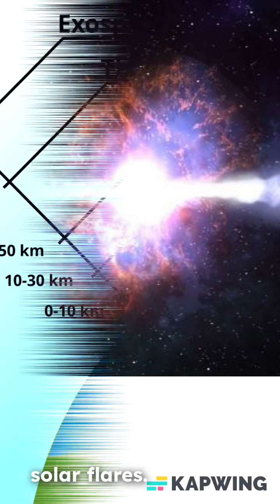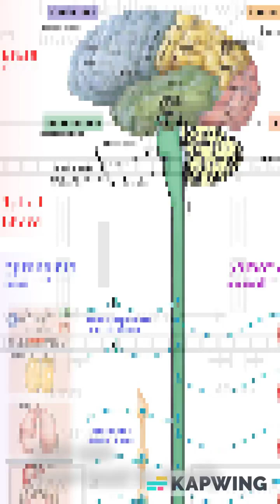The Future of Our Universe: 2125 & Beyond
The Future of Our Universe: 2125 & Beyond | What will space look like 100 years from now? In this thought-provoking YouTube Short, we explore the future of space exploration, technology, and the universe itself as we move into the year 2125 and beyond.

From the rise of interstellar travel and space colonization to the expansion of AI in astrophysics, this video gives you a glimpse into the next century of scientific discovery. Learn how organizations like NASA, SpaceX, and ESA are shaping the future of the cosmos and what new frontiers we may soon explore—like exoplanets, wormholes, and dark energy.

The Future of Our Universe: 2125 & Beyond is perfect for fans of cosmology, future tech, and Astro engineering. Whether you're dreaming of Mars missions, orbital cities, or the fate of the universe, this is your one-minute deep dive into what lies ahead.

✅ What will our universe look like in 100 years? Explore humanity’s bold quest to live beyond Earth with rapid space tech advances.
✅ Poll Time! What’s the biggest challenge for humans in space? 1: Lack of food, 2: Spacecraft breakdowns, 3: Radiation exposure, 4: Limited space — drop your guess!
✅ Radiation exposure is the top threat. Without Earth’s magnetic shield, cosmic rays and solar flares pose deadly risks in space.
✅ Innovations are underway. Scientists work on radiation shielding, life support, and propulsion systems to make space a safe home.
✅ Humanity’s drive is unstoppable. Despite challenges, the dream of space colonies on Mars and beyond is closer than ever.

0:00 – Introduction
"What will our universe look like in 100 years?"
– Opens with the big question: Can humans survive the next century in space?
– Highlights rapid advances in space technology and human ambition.
0:20 – Poll Question
"What is one of the biggest obstacles humans face when traveling in space?"
– Options: Lack of food sources, Spacecraft breakdowns, Radiation exposure, Limited space for astronauts
– Viewers are encouraged to drop their guesses in the comments.
0:36 – Challenges and Solutions in Space Exploration
"Let’s dive into humanity’s future in space..."
– Explores threats like cosmic radiation.
– Discusses current limits of protection beyond Earth.
– Introduces the need for effective shielding and technological breakthroughs.
1:00 – Poll Answer and Key Challenge
"The answer to the poll question is: 3 – Radiation exposure."
– Details the dangers: increased cancer risk, damage to the central nervous system, potential death.
– Reinforces the difficulty of designing radiation shielding for space environments.
1:20 – Optimistic Outlook
"But humanity has always risen to the occasion..."
– Encouraging tone about the human spirit, innovation, and pushing boundaries.
– Mentions life support systems, propulsion tech, and space habitats as future solutions.
1:50 – For Viewers: Next Title, Your Choice
"Cast your vote in the comments!"
– Options for next episode:
A. Can we survive on Mars with current tech?
B. What if Earth lost all its water?
2:24 – Outro "Don’t forget to subscribe, hit that thumbs up, and turn on the notification bell..."
– Wraps up the episode with a call to action.
– Reinforces theme: Stay curious, stay twisted.
 Provided by Kapwing

Created By: A Genius With A Twist and Genius Watchers Playlist (shorts)